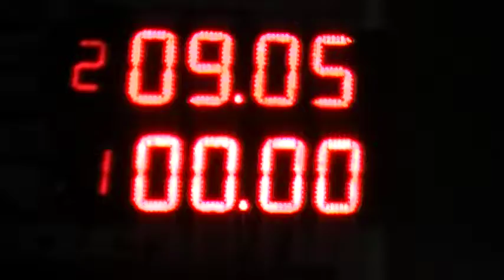12/05/2019 El canal de todos Autodromo de Avellaneda